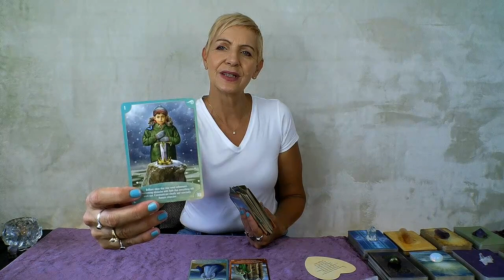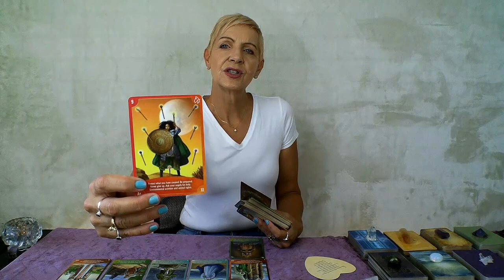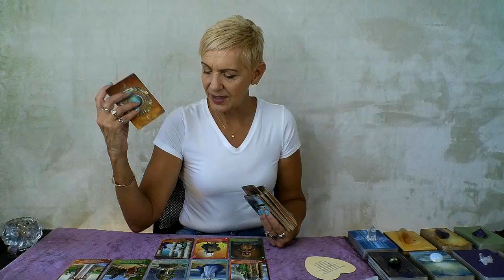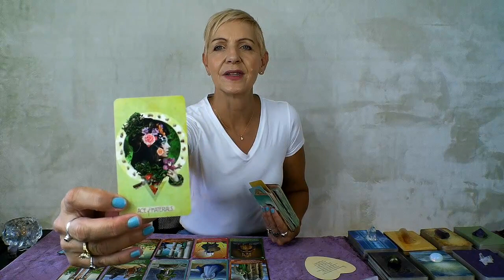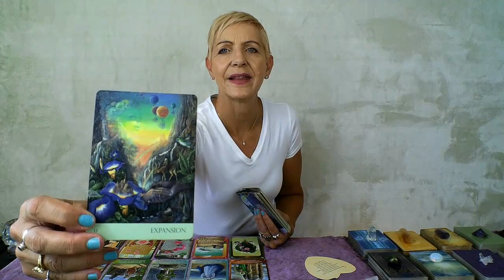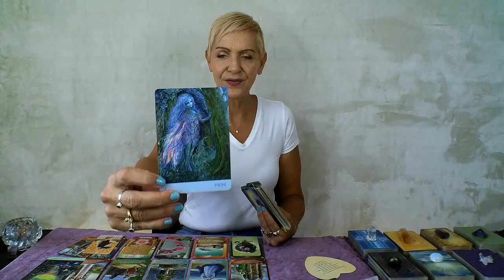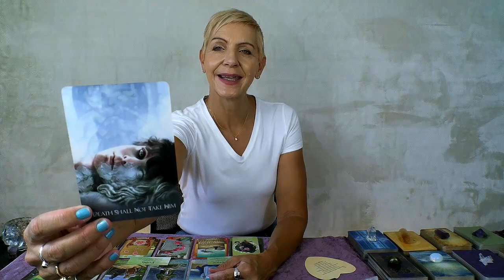Scorpio Secret to Be Revealed! Mid Month March 2022 Tarot Reading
Do not lose Faith - Impossible made Possible! Scorpio this is your Mid Month March 2022 Tarot Reading with Rose Burnett.

I will be donating the proceeds of 'LOKAHI' NFT Auction to Ukraine Humanitarian Crisis Appeal at Care Australia. If you would also like to donate you can use this

Lokahi means 'solidarity' and this special NFT Artwork is futuristic symbol of peace and humanity. This NFT Artwork is by Australian Digital Creator, Rose Burnett in Elisium NFT Collection and is a special release on my birthday, to help us stand together to help the men, women and children of Ukraine.

Includes unlockable content of Original HD Image for personal and commercial use. Proceeds donated will be minus any OpenSea platform fees applicable.
OTHER IMPORTANT LINKS
Attribution – Oracle Decks used in this Video:
- Heart & Soul Oracle by Toni Carmine Solerno | Blue Angel Publishing
- Angel Wisdom Tarot by Radleigh Valentine | Hay House
- Muse Tarot by Chris-Anne Donnelly | Hay House

Executive Contributor at Brainz Magazine #1 Choice for Inspirational Media. Honoree in Brainz CREA Global Awards 2021 for Top Entrepreneurs, Innovators & Inspiring Leaders. NFT Art Creator on OpenSea @